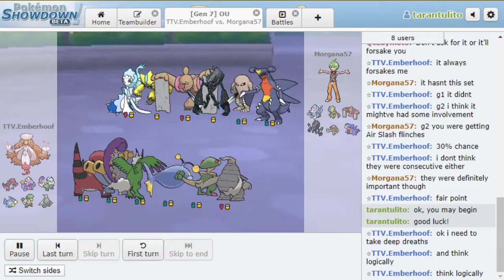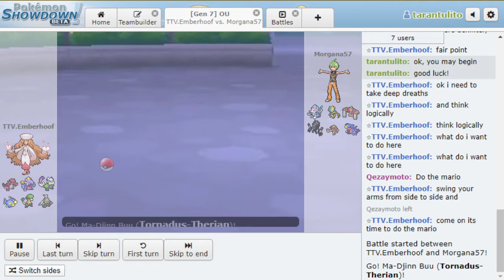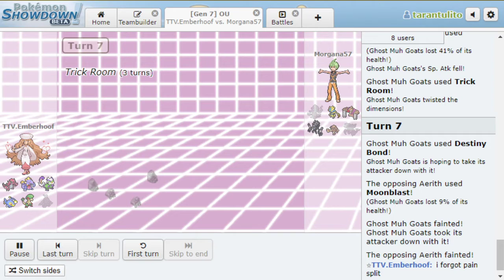FnF Victory Road Draft League S2 L-Quarterfinals - Rio Grande Rapidash vs. Northern Necrozmas (#3)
Battle 3 of the set.